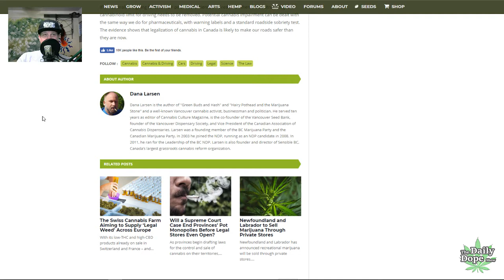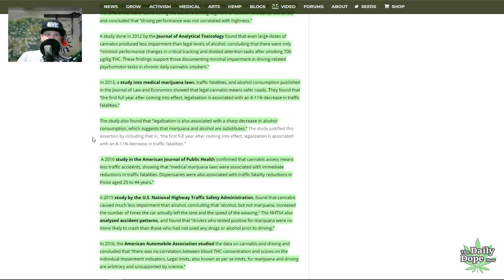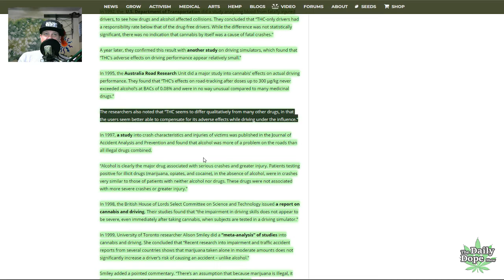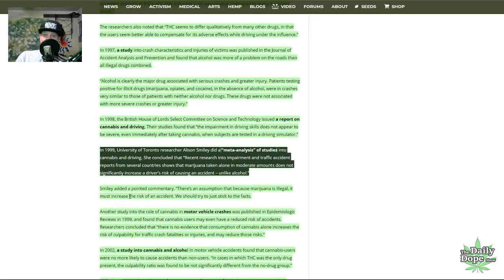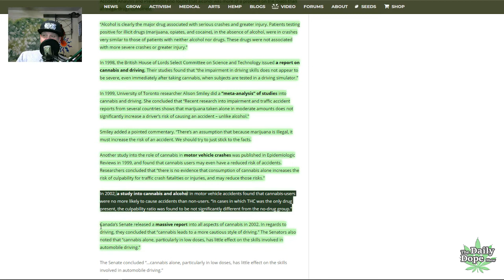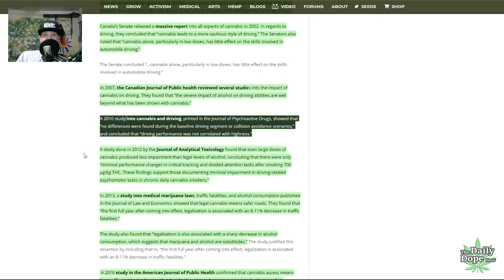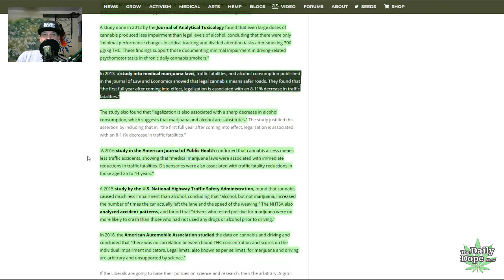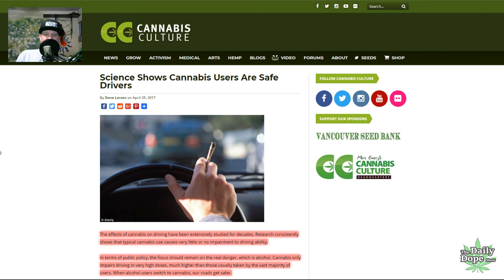The ACTUAL Science behind Stoned Driving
Although there isn't any actual science to prove that there is a phenomenon called "Stoned Driving," actual studies into Marijuana's effects on driving by government agencies and governments themselves has been well documented for decades. If you have never operated a motor vehicle after consuming cannabis, the results may surprise you.